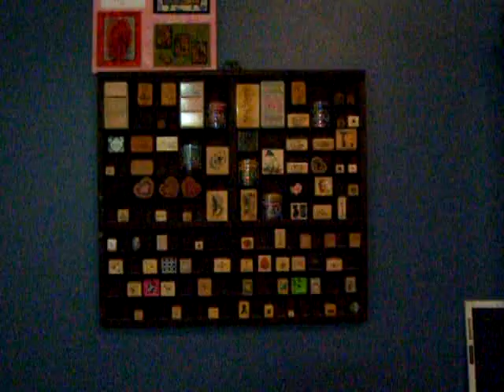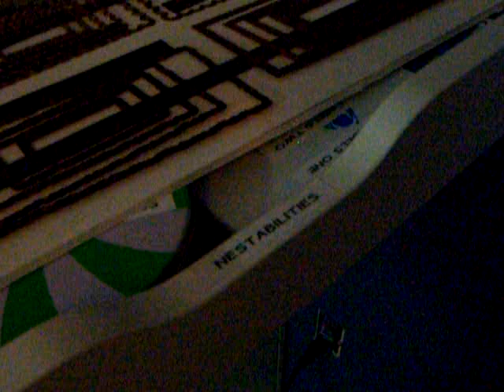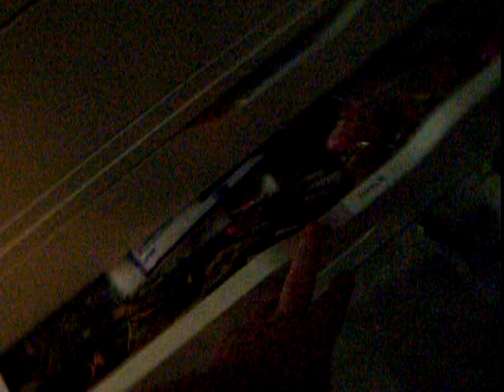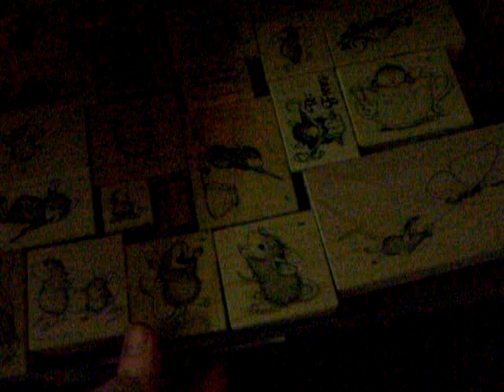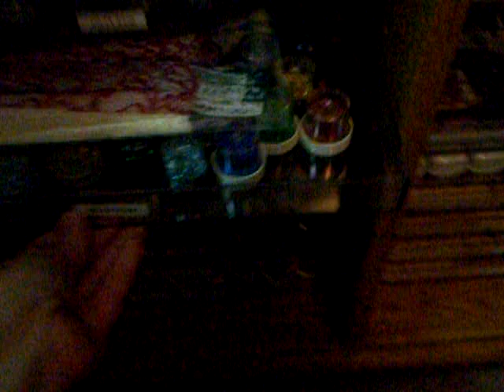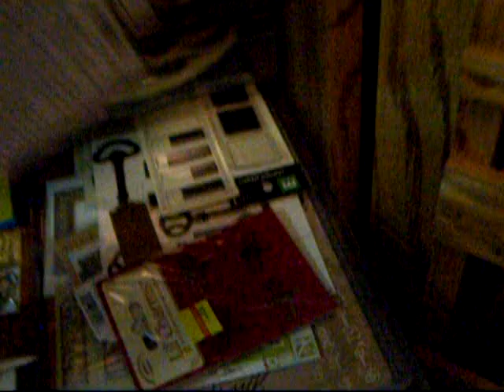Jil's Stamp Room Part 3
This is the last part of my stamp room video.  I'm not sure why it came out so grainy.  It's getting really cloudy here.  I may try to retake it tomorrow.  JIL